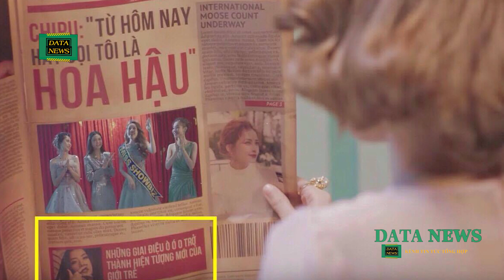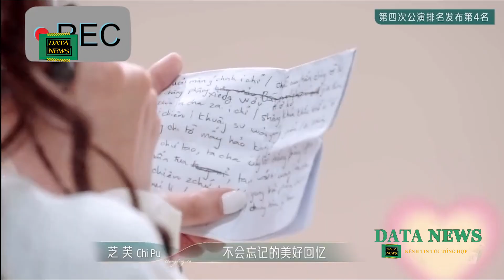Chi Pu: Từ ‘cục đất sét’ đến tỷ tỷ vạn người thương | Đạp Gió 2023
Trước khi tham gia "Đạp Gió 2023", Chi Pu từng là hot girl lấn sân sang ca hát nhận về nhiều "gạch đá" của cư dân mạng.Nhưng giờ đây cô ấy đã thnahf công để tiếp tực con đường đam mệ của mình tại TQ cũng như VN.
💚Cảm ơn các bạn đã ủng hộ Data News